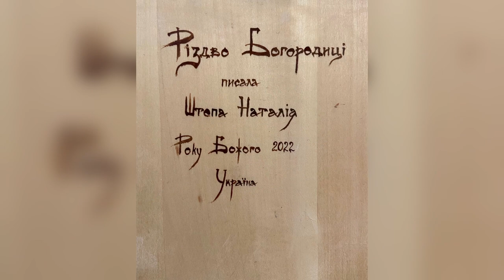GOLDEN TIME TALENT | 44 Season | Nataliia Shtepa | Painting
Member/team name: Nataliia Shtepa

 The country: Ukraine | City: Vatutine

 Nomination: Painting

 Name of competitive work: Ікона

Work size: 40/30/3

Execution material: Дерево липа

Manufacturing technology: Яєчна темпера в техніці 15-16 століть

Social networks of the participant / team: Sht Nata

Participation in other competitions and festivals / creative achievements: В 2022 р. навчалась писати ікони в іконописця в техніці XV-XVI ст. згідно канону; були невеликі групові заняття на протязі двадцяти двох днів.